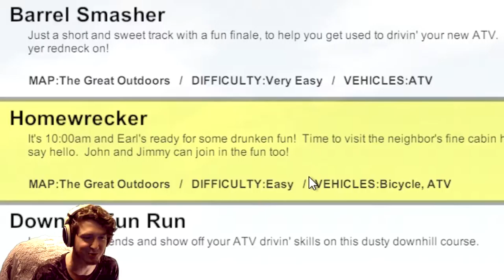A DAY IN THE LIFE OF EARL • Guts And Glory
And you thought your day was bad...

𝓘𝓽'𝓼 𝒇𝓻𝒆𝒆!

It's a free world comment whatever you like
𝓡𝓸𝓪𝓼𝓽 𝓶𝒆 𝓲𝒇 𝔂𝓸𝓾 𝓭𝓪𝓻𝒆!

𝓢𝓽𝓪𝓵𝓴 𝓶𝒆...
» Business - email mundy at gmail dot com

Guts and Glory is a game about ordinary people competing in extraordinary challenges of life and death! The first game mode planned is a "survival racing experience." Inspired by the likes of Happy Wheels, Turbo Dismount, Trials, Mario Kart, BeamNG, and even Super Meat Boy.

Features:
* Physics driven mayhem and 100% full-time ragdoll characters
* Realtime dismemberment and blood everywhere (BTW, I'm working on making the blood better)
* Vehicles you can dent, smash and break apart, like bikes, ATVs, family cars and jet-powered contraptions.
* A growing number of Hazards & Special Items like Sawblades, Cannons, and Giant Fans.
* Hilarious crashes
* Spikes to the face
* And good ol' father-son bonding experiences!

***THIS GAME IS IN EARLY DEVELOPMENT***